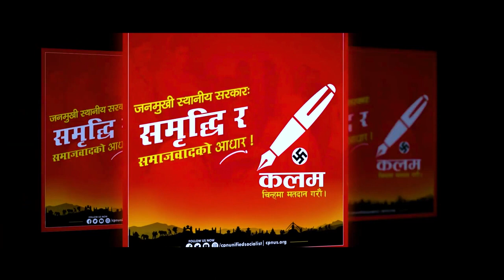प्रकाश ज्वाला कमरेडलाई सलाम New Election song 2079 By Narendra Kumar Oli /Karishma bc/Romash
New Election song 2022/2079 Karishma bc/Romash Bhandari

VOCLE : ROMASH BHANDARI/ KARISHMA BC

LIRICS/MUSIC : ROMASH BHANDARI

ARRANGER : SAGAR BIRAHI

STUDIO
MALA SHREE

RECORDIST
RAJENDRA BAJURALI

MIXING/MASTERING
KHADGA BAJURALI

 EDIT
DIPENDRA PRAKASH KC

SPECIAL THANKS
NARENDRA KUMAR OLI
 HARISH DHITAL
RESHAM KHATRI